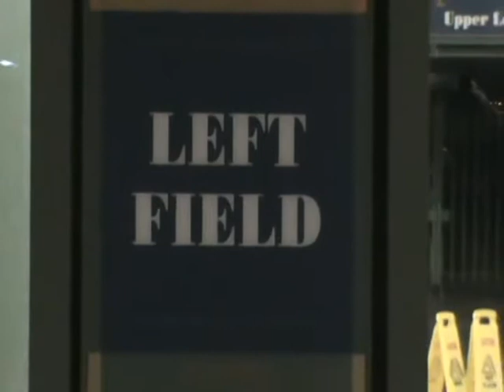Brewers Arctic Tailgate 2012.avi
Brewers Arctic Tailgate 2012